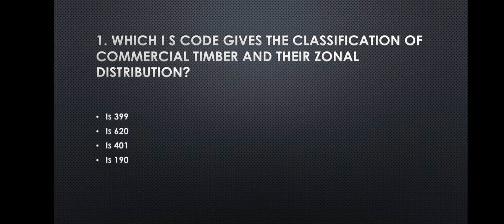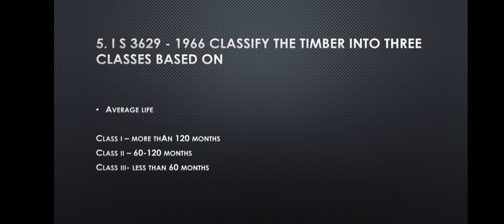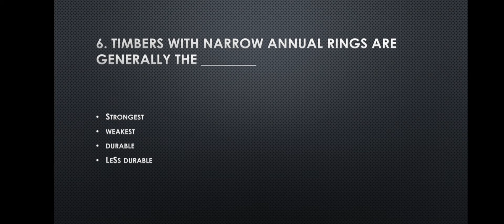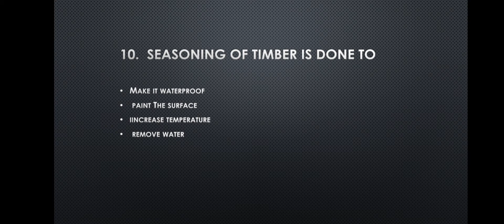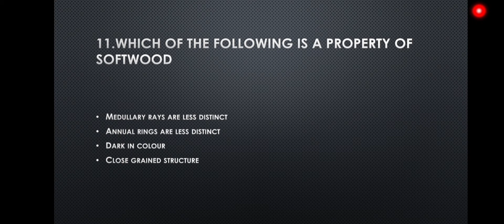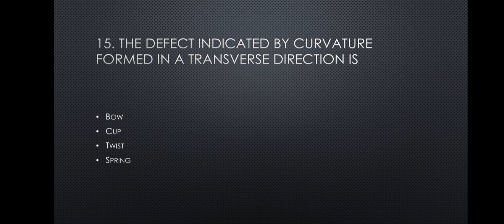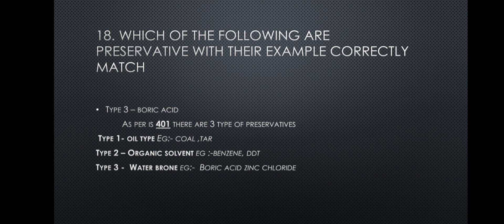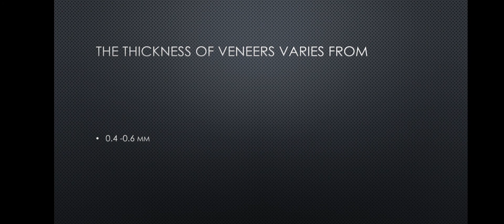building materials TIMBER questions and answers